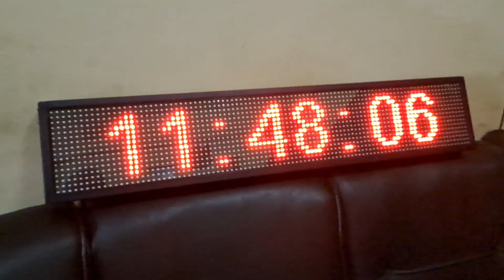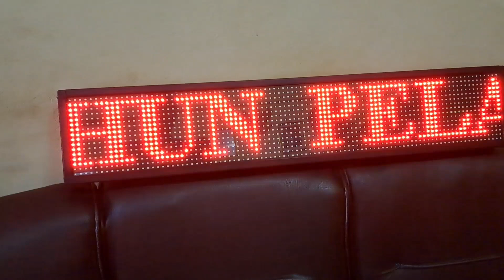Unboxing Runningteks dan Jam digital